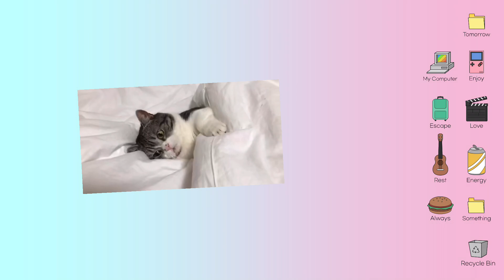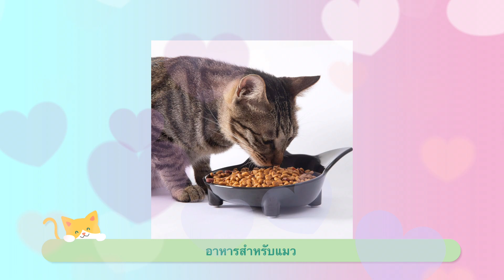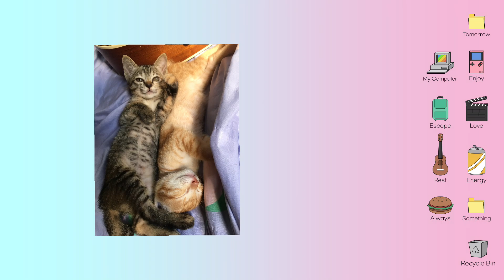สัตว์เลี้ยงแสนน่ารัก โดย พี่โดนัท พี่ฟิล์ม ตอน : การเลี้ยงแมวเหมียว สำหรับทาสแมว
รายการ สัตว์เลี้ยงแสนน่ารัก โดย พี่โดนัท พี่ฟิล์ม
ตอน : การเลี้ยงแมวเหมียว สำหรับทาสแมว
รายการสัตว์โลกน่ารักที่คุณดูแล้วต้องหลงรักแน่นอน